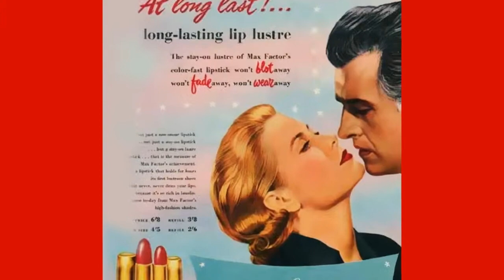Historie Max Factor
Kdo je MAX FACTOR?

Max Factor ženám rozumí. Aby ne, když za bezmála sto let své existence měl možnost dokonale je poznat. Max Factor není obyčejné mužské jméno, ale pojem ve světě kosmetiky -- značka, kterou založil muž s pestrým a zajímavým osudem.

Počátkem 20. století emigroval kosmetik ruského carského dvora Max Factor z tehdejšího Ruska do Ameriky. Po řadě peripetií se mu podařilo doputovat do Los Angeles, kde si v roce 1908 otevřel svůj první obchůdek s líčidly a vlásenkářskými potřebami. Záhy se mezi herci, zpravidla se líčícími v té době ještě sami, roznesla pověst o šikovném obchodníkovi, který nejen prodával, ale dovedl také poradit, jak se dobře nalíčit, aby obličej na plátně vypadal co nejlépe.

Odtud už byl jen krůček k založení společnosti Max Factor Company (1909) a vývoji nových kosmetických přípravků. Max Factor představil v roce 1914 make-up „FLEXIBLE GREASE PAINT", který se nejen nanášel mnohem snadněji, ale zároveň byl k pleti šetrnější, než tehdy běžně užívané typy. Výrazným počinem v historii firmy bylo v roce 1920 uvedení prvního „make-upu pro všední den" -- SOCIETY MAKE-UP, který vznikl z potřeby herců a hereček vypadat dobře i mimo filmové ateliéry, a na základě vzrůstající poptávky veřejnosti po moderních kosmetických přípravcích.

Pro hvězdu němého filmu a první americký sexsymbol Claru Bow vymyslel Max Factor často kopírované „srdíčkové rty" a Marlene Dietrich sypal do vlasů zlatý prášek, takže se její kadeře na plátně až nadpozemsky třpytily.

V roce 1930 byla firma Max Factor již zastoupena v 81 zemích a v roce 1932 získal její zakladatel mimořádnou Cenu akademie za make-up pro televizní vysílání... V roce 1935 se mu povedlo opravdu grandiózní uvedení make upu „PANCAKE" -- prvního make-upu, který byl vhodný i pro barevný film. O jeho kvalitách vypovídá i fakt, že kromě „běžného" využití se stal součástí výstroje amerických vojáků během 2. světové války, kdy jej používali pro účinné maskování před nepřítelem. Když už jsme u barev, tak pro první televizní vysílání v Americe musel MAX FACTOR vymyslet úplně nové líčení -- modré, zelené, červené a bílé, které stínovaly tváře herců, aby vypadaly alespoň trochu trojrozměrně -- ještěže se tehdy vysílalo černobíle a nikdo mimo studium takhle „klaunsky" nalíčené herce neviděl!

Spolupráce značky MAX FACTOR a filmových maskérů pokračuje dodnes, namátkou jsme v poslední době viděli líčené touto značkou třeba Reneé Zelwegerovou v BRIDGET JONESOVÉ, Julii Robertsovou v Úsměvu Mony Lisy či herečky ve filmu LETEC, GEJŠA nebo CASANOVA.

Takže když slyšíme MAX FACTOR -- make-up maskérů filmových hvězd, nejde o žádný reklamní trik, ale o ryzí pravdu!

V Hollywoodu je otevřen první unikátní salón Max Factor, který dnes slouží jako Muzeum Max Factor. Zdarma si zde můžete prohlédnout téměř stoletou historii firmy úzce provázenou se vznikem všech slavných filmů. Součástí expozice jsou i čtyři místnosti, kde vznikal make-up nejslavnějších filmových hrdinek. Proč právě čtyři? Nemá to nic společného s ročními obdobími, ale s barvami vlasů -- blondýnky, brunetky, černovlásky a rezavé krásky měly každá své vlastní „tajné království". Stěny všech místností zdobí stovky fotografií známých tváří filmových hvězd. Kromě toho jsou v muzeu k vidění zajímavé exponáty -- třeba „přístroj krásy", kterým se měřily proporce hlavy a obličeje, nebo zařízení k ověření trvanlivosti neslíbatelných rtěnek.